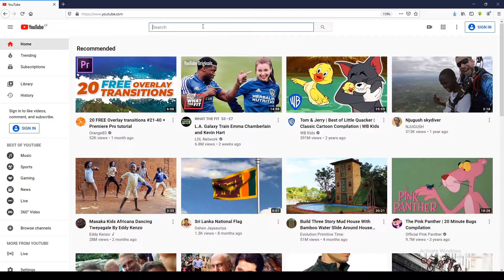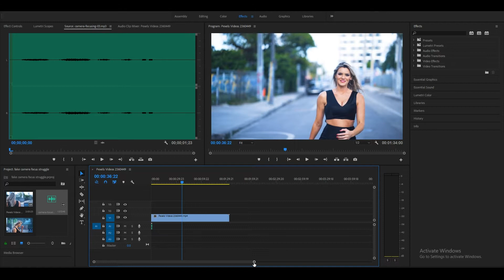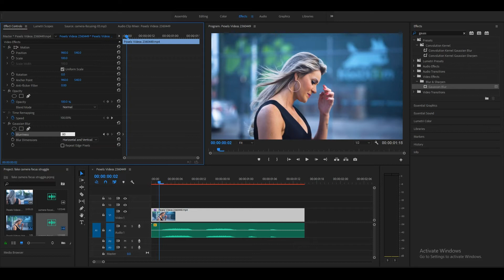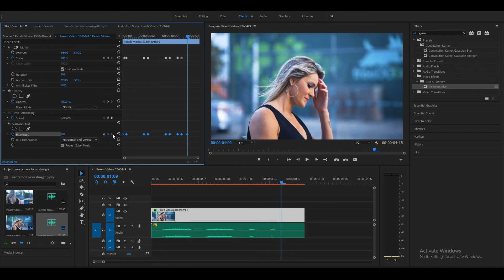Camera focus struggle animation in premiere pro_tutorial 19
Description

Creative premiere pro tutorials,camera tips,unboxing & review and vlogs.